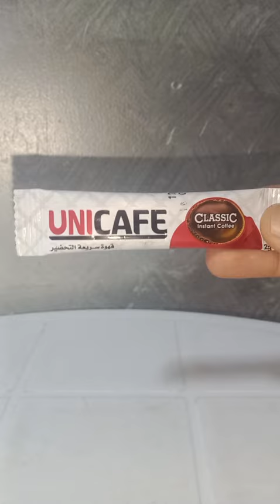يلا نعمل حاجه عظمة ٢.٥جنيه